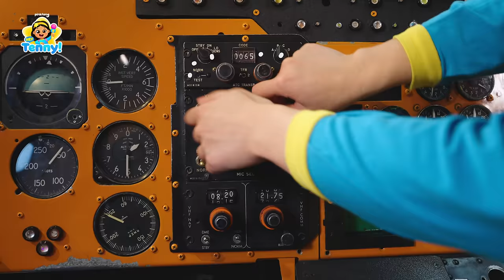Adventure at Children's Museum | Educational Videos for Kids | Hey Tenny!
What will happen today? Come follow Tenny at children's museum!

⭐️Time Stamp⭐️
00:00:00 Magic Microphone is Missing!
00:06:15 Zebra's Birthday Party